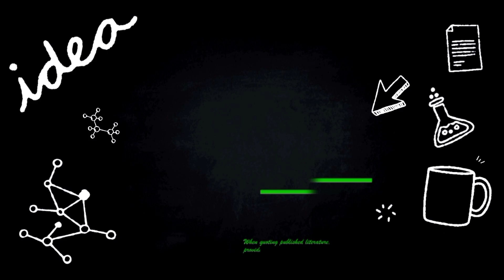MEMBONGKAR FAKTA DAN MITOS MAKAN CABE MENTAH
Halo sobat moxer tv dalam video kali ini, saya akan menyelidiki mitos seputar kebiasaan makan cabe atau cabai mentah.
Apakah benar bahwa ini dapat meningkatkan metabolisme atau justru membawa risiko kesehatan?
Mari kita eksplorasi fakta ilmiah di balik mitos ini dan temukan apakah makan cabe mentah sebaik yang banyak orang percayai.
Sobat moxer tv silakan Simak penjelasan mendalam untuk mendapatkan pemahaman yang lebih baik tentang dampak kesehatan dari kebiasaan makan cabe ini.